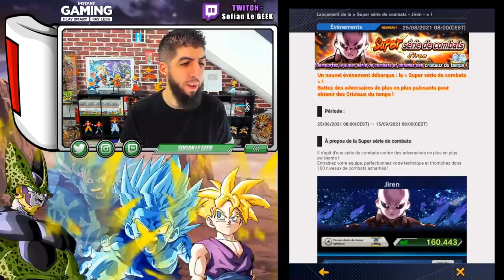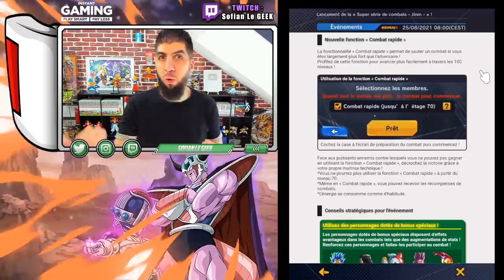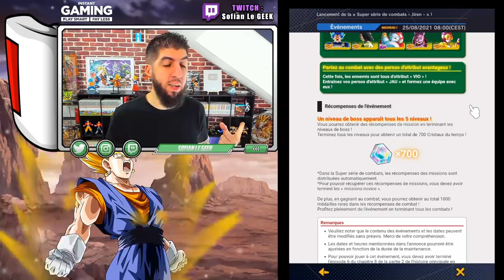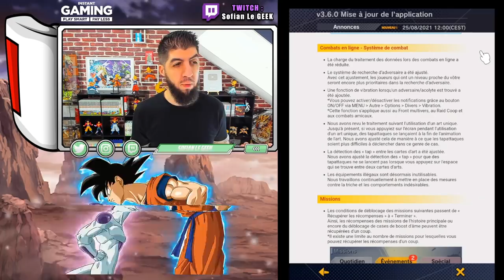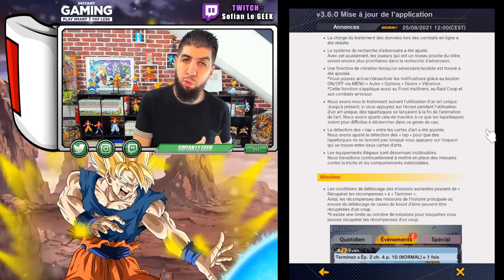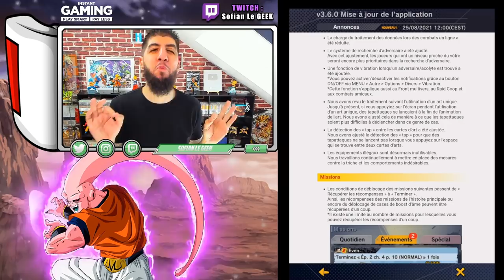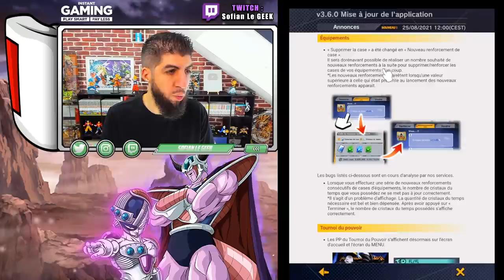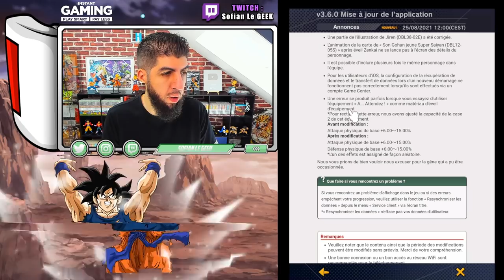NOUVEAU MODE DE JEU ET CRISTAUX GRATUITS ! DÉCOUVERTE DE LA MAJ DB LEGENDS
Découverte de la nouvelle MAJ du jeu DBLEGENDS avec un nouveau mode de jeu et des cristaux à récupérer